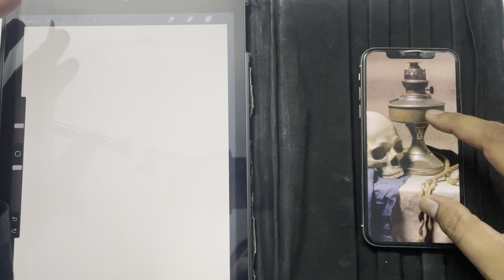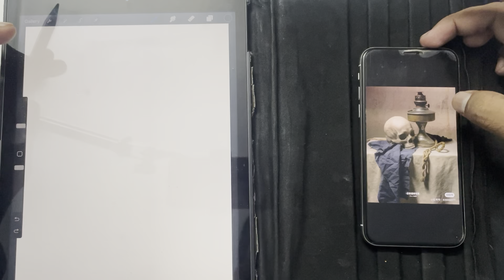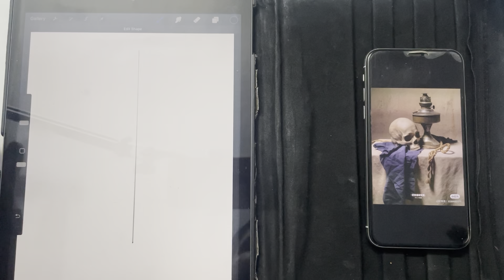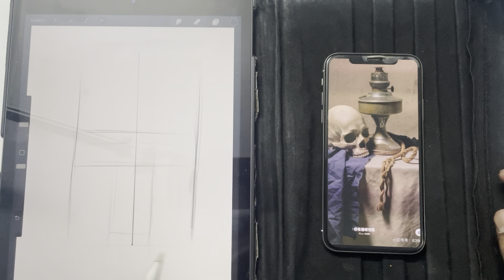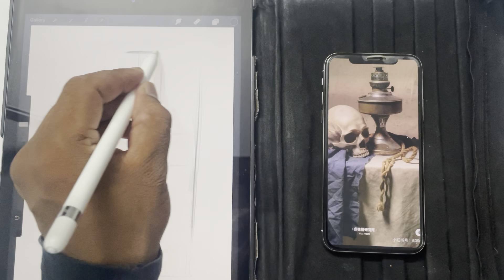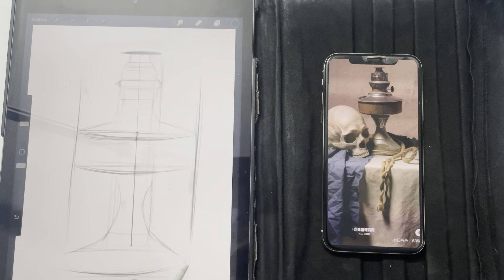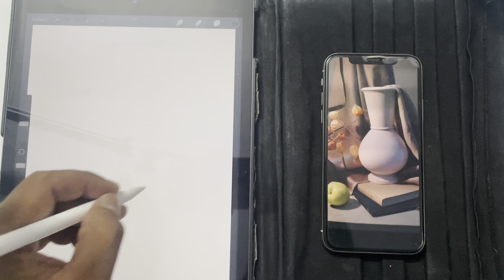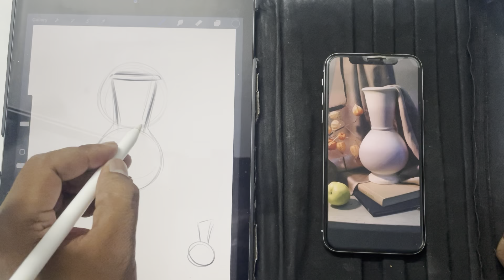How to Easily Draw Any Object Using Basic Shapes || Simple Drawing Tutorial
In this easy-to-follow tutorial, learn the simplest technique to draw any object using basic shapes. Whether you're a beginner or an experienced artist looking to refine your skills, this step-by-step guide will help you create stunning drawings effortlessly. Master the art of shaping and refining your sketches with this straightforward method. Watch now to unlock your drawing potential!

1. How to draw a circle perfectly every time?
2. What are the essential shapes for drawing any object?
3. How can I improve my drawing skills with basic shapes?
4. Can anyone learn to draw using this technique, regardless of skill level?
5. What are the best practices for refining my drawings using basic shapes?
6. How can I add detail and depth to my drawings with simple shapes?
7. Are there any tips or tricks for creating realistic objects using this method?
8. What are some common mistakes to avoid when drawing with basic shapes?
9. Can this technique be applied to various drawing styles and subjects?
10. What are some examples of objects that can be drawn easily using basic shapes?